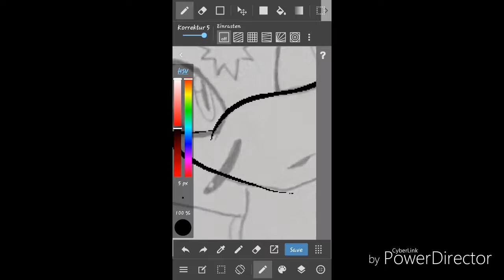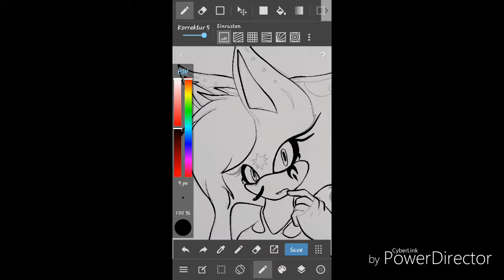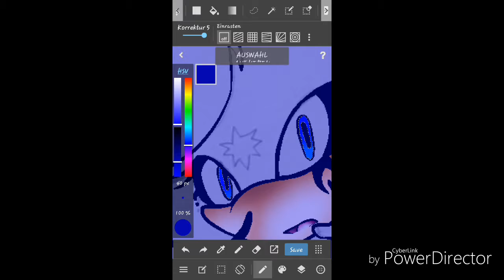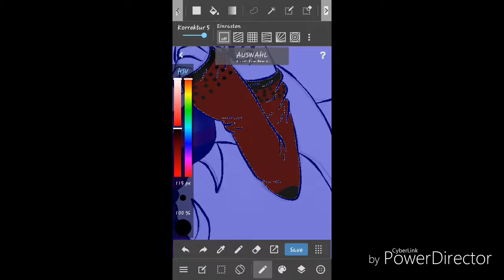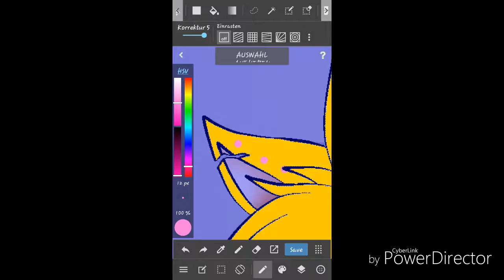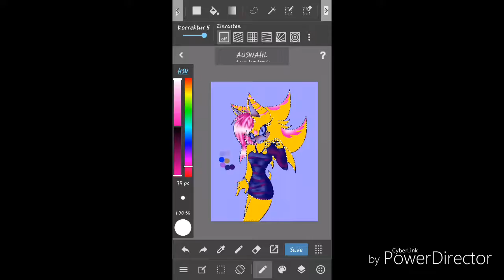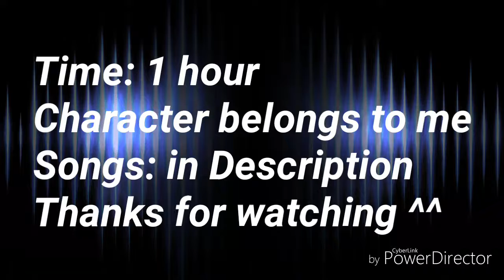[SPEEDPAINT] Fraya-Spark the Hedgehog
Fraya-Spark is my character. She is the daughter of Galaxy and Kathi. I made this for my best friend.

Songs:

Calling out - Stealing Eden

Kyoto - Skrillex (Launchpad Cover)

DeviantArt: JxnxcxArt